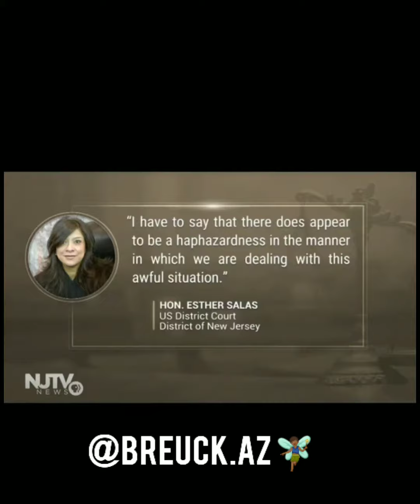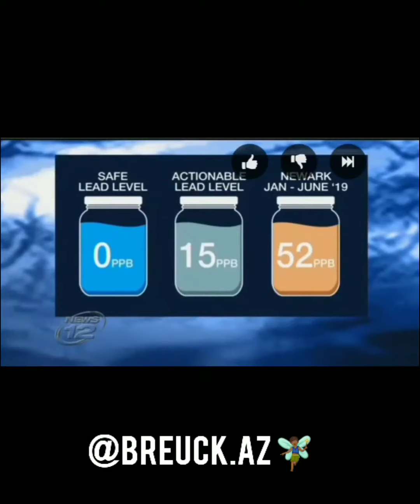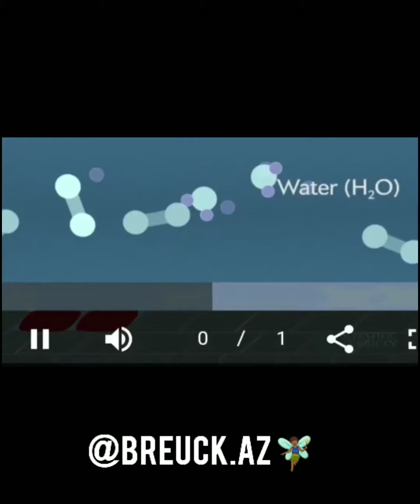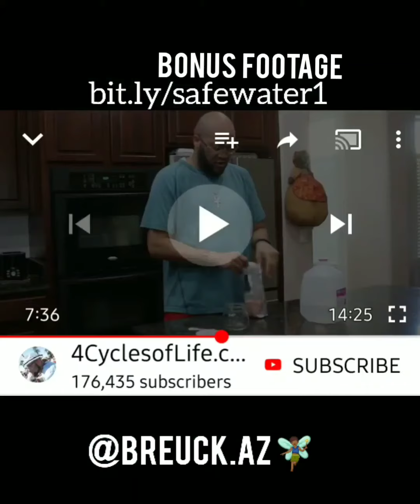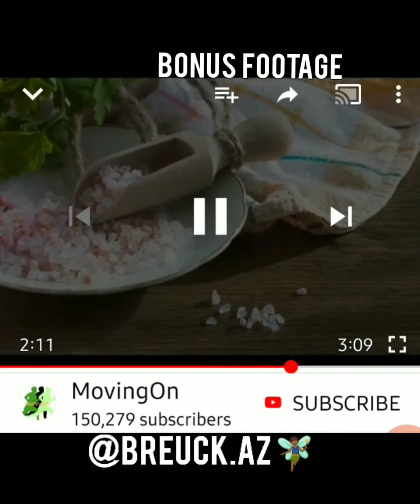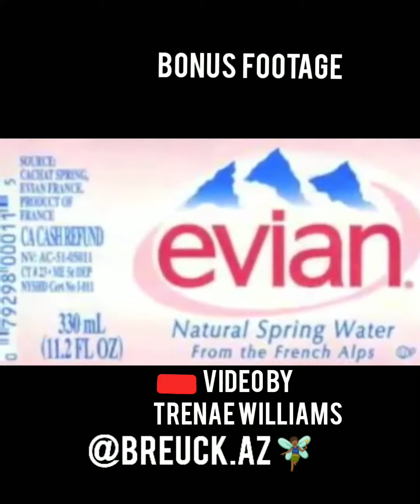⭐WAR REPORT⭐Duplicating Flint In Newark⭐$250 SOLUTION WE SHOULD ALL INVEST IN⭐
That @yasiinbey is from 1999👁️
Mos Def: New World Water Album:Black on both sides

✔️PRO-LAB Lead In Water DIY Test Kit LW107

✔️ The Sediment pre-filter - (Omnipure K5605-JJ) :
- Note that a couple of extra clips to hold things together can be obtained from the same vendor for a few dollars - get two each of parts CSWM and PPC222W
✔️Extra 1/4" polyethylene tubing for a longer connection like ours (note you may be able to get this from Pure Earth when you get the filter) - $8 from: Watts K-1 Polyethylene Icemaker Kit, 25-Feet
✔️Bluewave 5 Gallon Water Bottle - $25 at Bluewave 5 Gallon BPA-Free Water Bottle with 48mm Cap (Gen2)

✔️Flint Dr.

blackgirlmagic
blackexcellence
blackandproud
melaninpopping
 BeingBlackIsMyReligion🙏🏾
BeingBlackInAmerica afrofairygodmother ❤️🖤💚 UNBOSSEDandUNBOUGHT